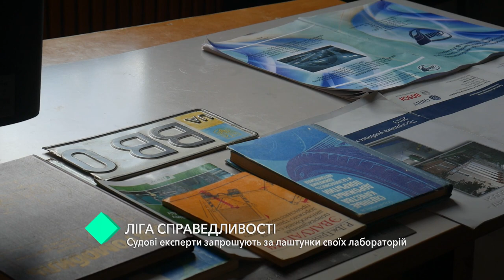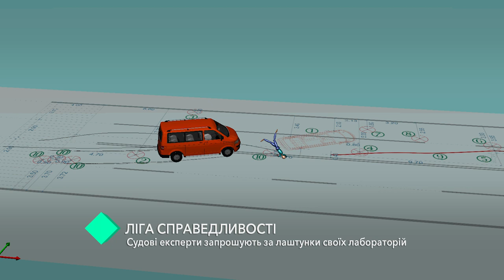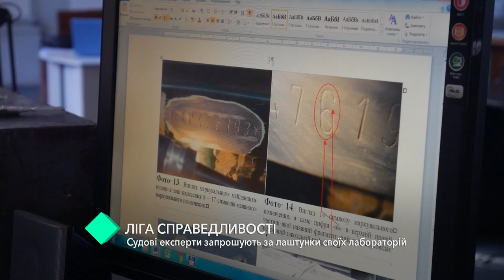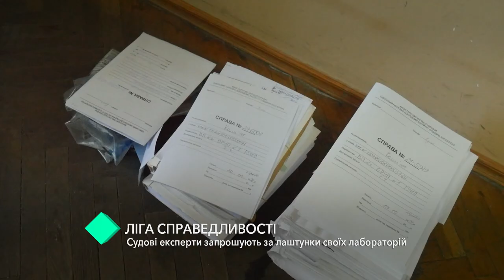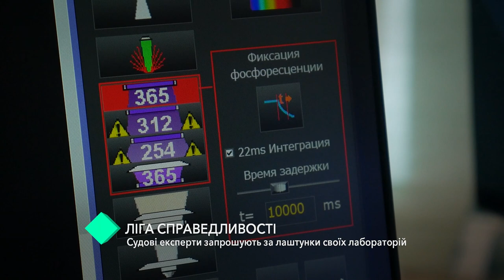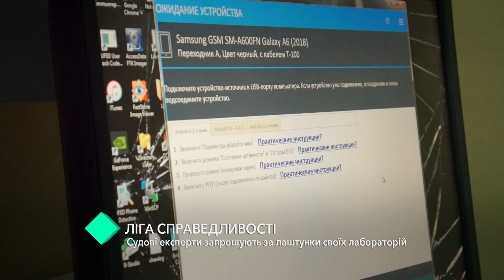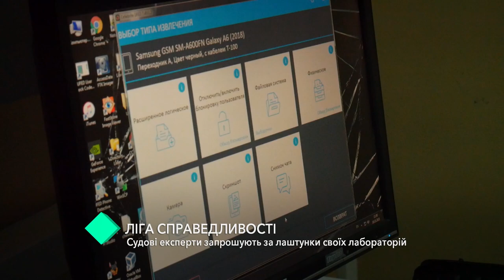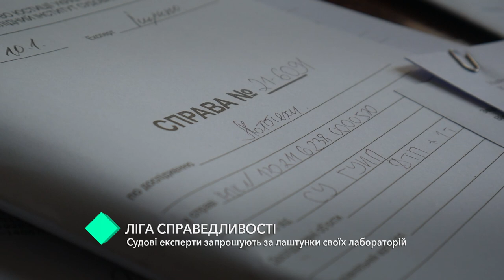Проект Кругозор. За кулисами лабораторий судебных экспертов